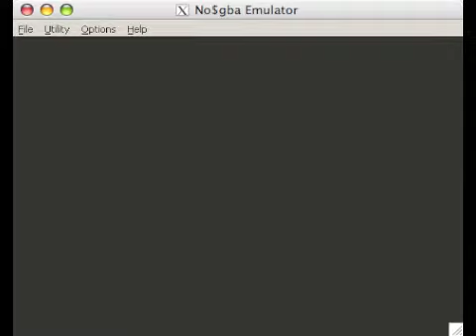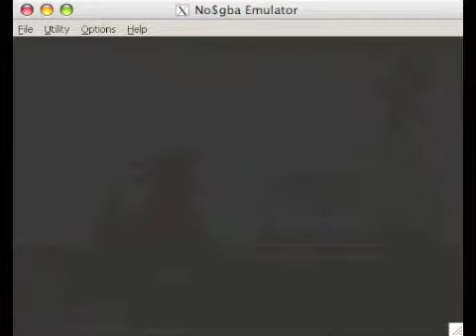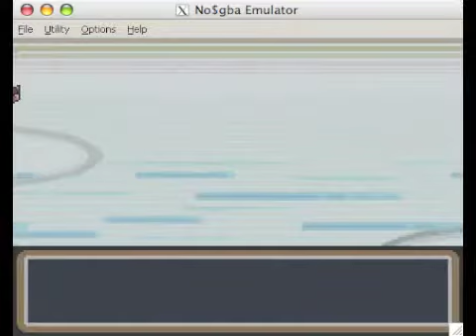Pokemon Leafgreen {19}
We bought some items like Stones and Drinks at the Vending Machine from Celdaon Dept. and went to the gym! .Player and Footage by C-Bean